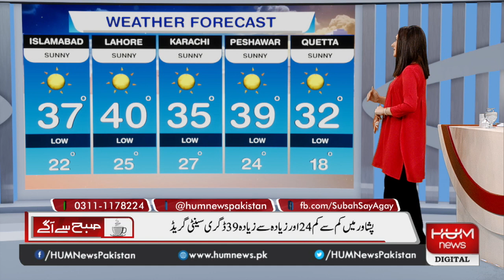Program Subah Say Agay with Sabeen Farroq & Muhammad Shoaib | 19 May 2023